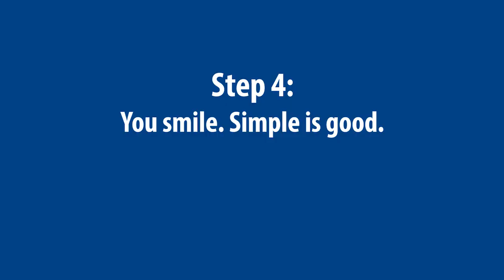ENB Debit Card On The Spot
At Ephrata National Bank, truly free checking means no limits, requirements or restrictions.  And we’ll provide you with a new debit card before you walk out the door.

Member FDIC.